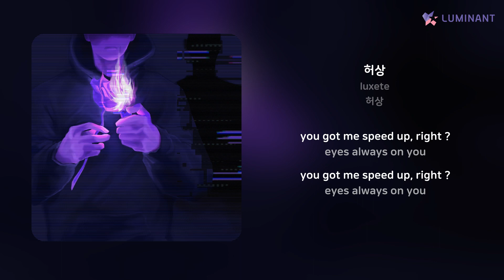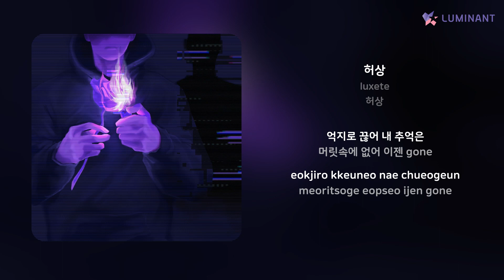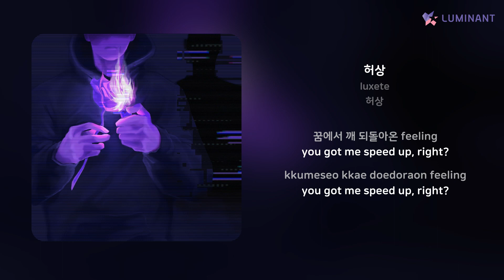luxete - 허상 | 가사 (Lyrics)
Artist: luxete
Track: 허상
Album: 허상
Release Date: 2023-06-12